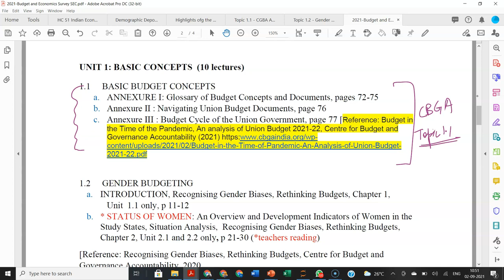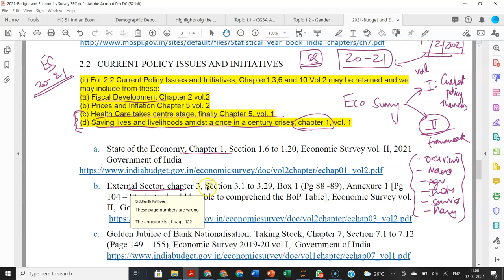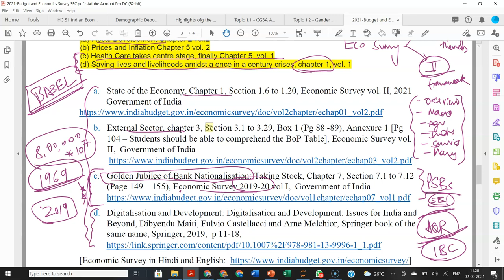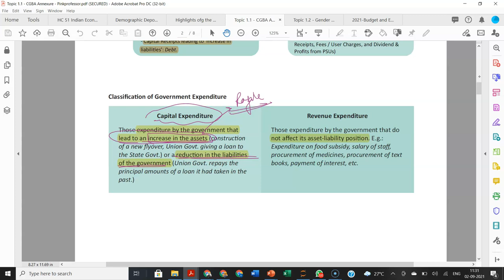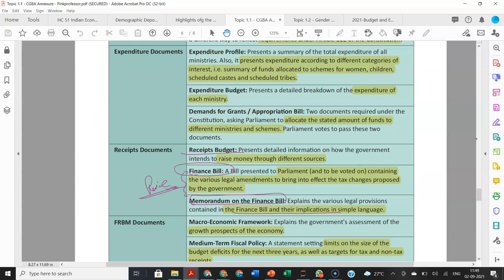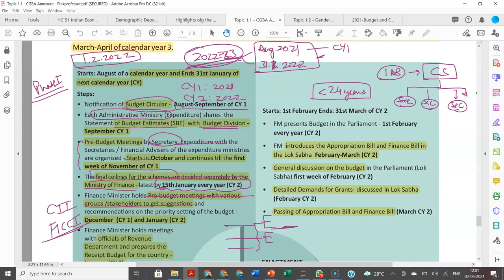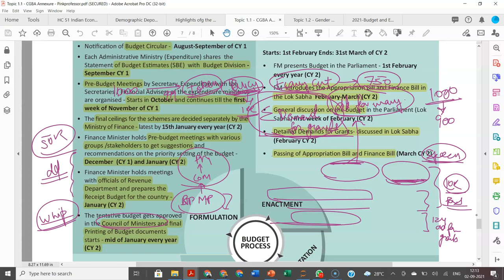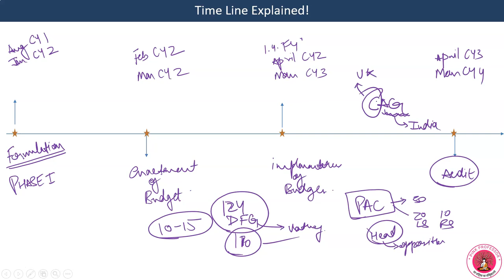Budget Making Process & Course Overview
In this video, I have discussed the course overview of PS 31 course & what have we covered till now along with what is the scope of this course.

Then we move on to understanding the budget making process from Centre for Budget and Governance Accountability (CBGA) 2021 budget analysis document. Here we understand how each year's budget is spread across 3 calendar years.